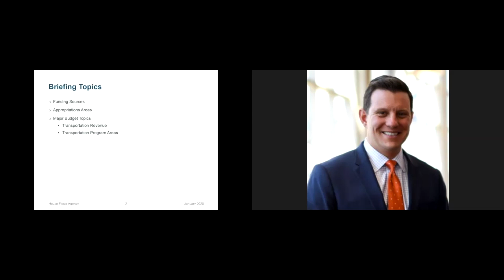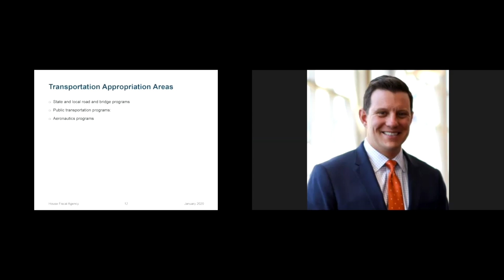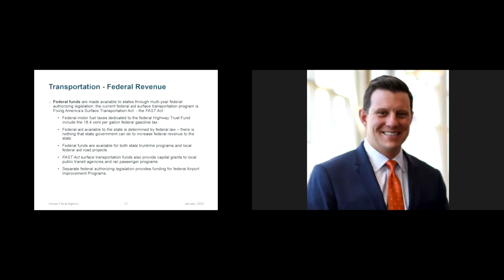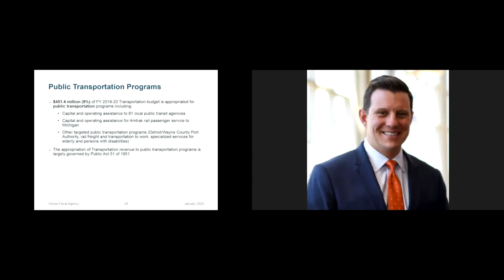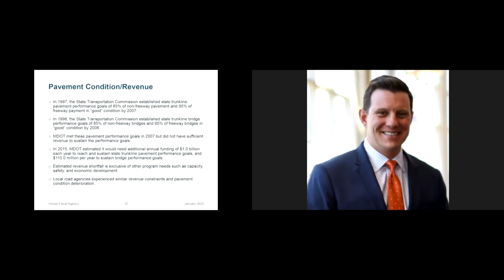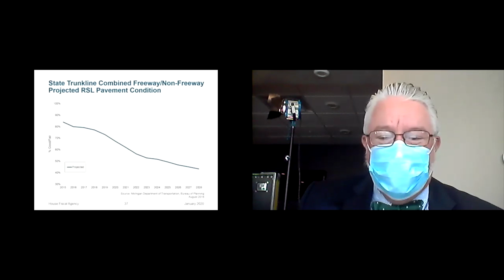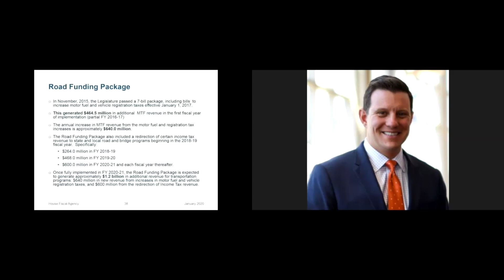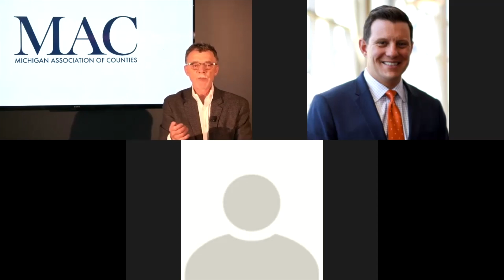MAC 2020 Virtual Annual Conference: Transportation Funding 101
In this workshop, an analyst from the Michigan House Fiscal Agency reviews how Michigan collects and distributes money for transportation infrastructure. The workshop was held on Aug. 20, 2020.